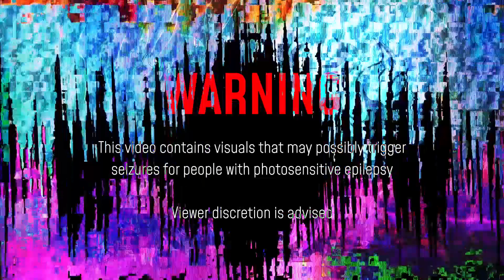Trailer: OCTOGOD by Shievar Olegario - Cinemalaya 2020 Curated Section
An elusive graphic designer, who steals and retouches photos for his website, finds himself in another dimension after updating his website's content.